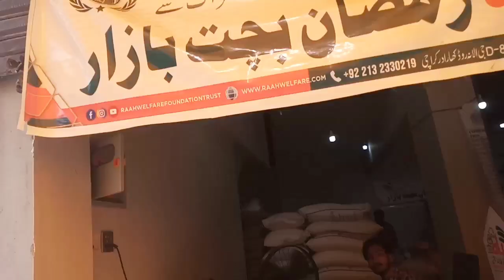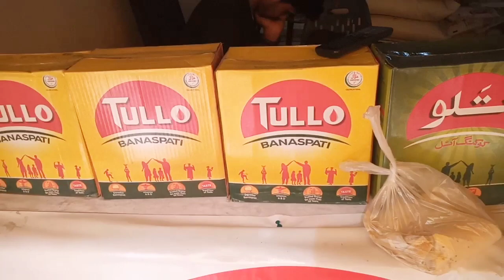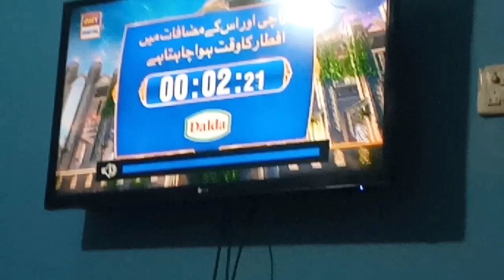Aaj safwan ke dant brush iski Ammi ne kiye 😳🤩 | mychannelvilog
Aaj safwan ke dant brush iski Ammi ne karvaya